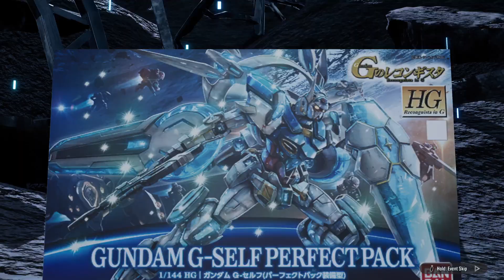BEAM SPAMMING GUNDAM BREAKER 4